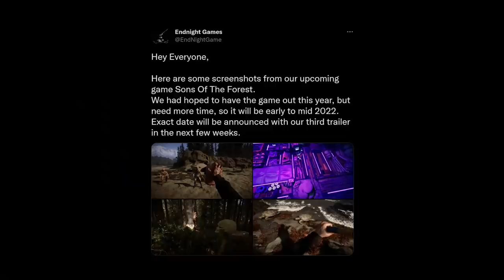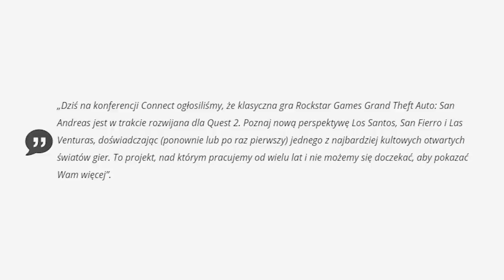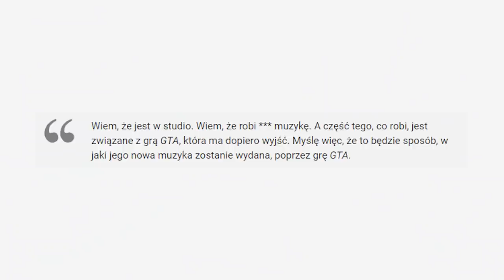OFICJALNIE! GTA San Andreas pojawi się na VR — SONS OF THE FOREST opóźnione, ale robi wrażenie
💲ENEBA - świetne miejsce do kupowania gier

0:00​​​​ SONS of THE FOREST wygląda niesamowicie, lecz zostało opóźnione
3:20 GTA SAN ANDREAS OFICJALNIE na VR
5:04 Nowa marka wydawnicza Sony
6:32 Nowe informacje o grze MULTIVERSUS
7:09 Muzyka amerykańskiego RAPERA w NAJNOWSZYM GTA